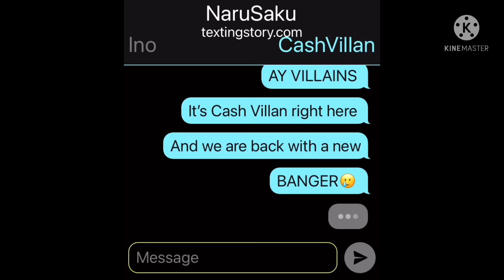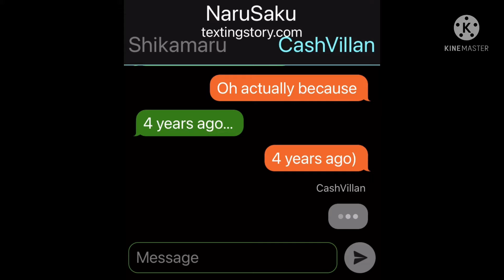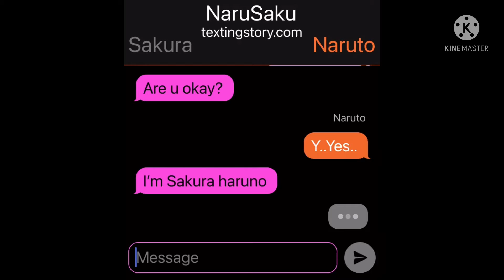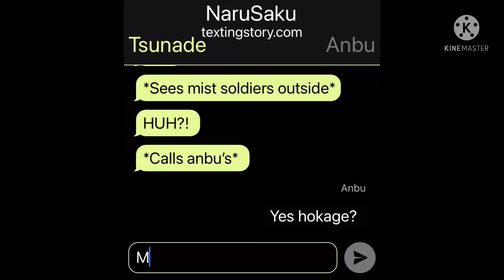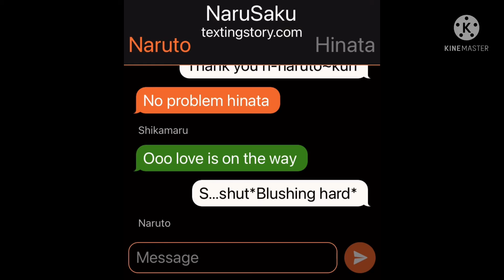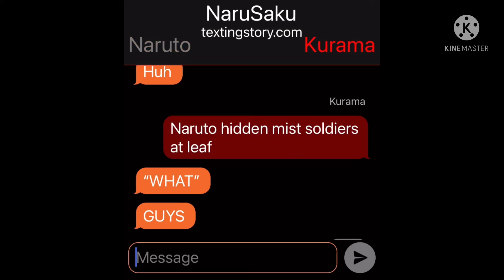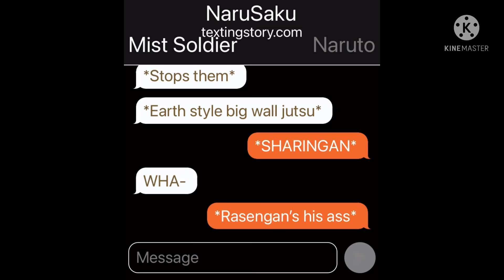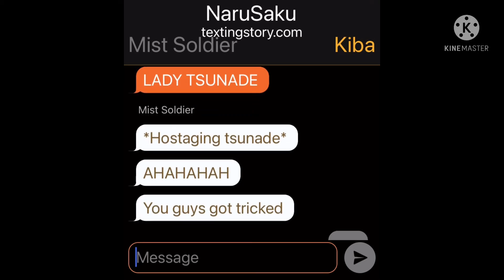NaruSaku Chat/Ep.+(The attack)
The newest EPPISODE